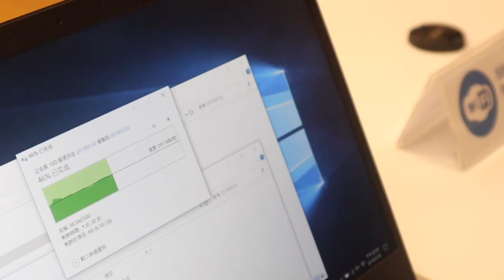【COMPUTEX 2019】振華 Super Flower 新一代 ARGB 電源供應器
哈咯～大家好，我是 Enter，歡迎收看 EnterBox 的 COMPUTEX 2019 特別節目。這次我們到南港展覽館一館一樓的振華攤位，攤位編號是 I0511，我們馬上來聽聽振華介紹他們今年三個特別的電源供應器產品。